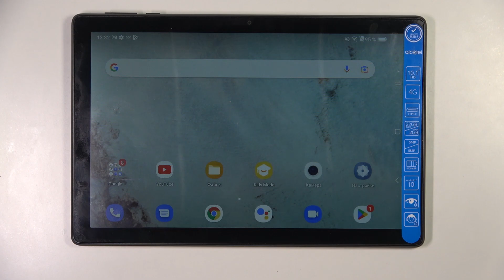ALCATEL 3T 10 4G | Как открыть настройки разработчика на ALCATEL 3T 10 4G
Сеголня мы покажем вам, как на устройстве ALCATEL 3T 10 4G получить доступ к настройкам разработчика. Возможно вы не знали, но на вашем устройстве ALCATEL 3T 10 4G можно открыть настройки разработчика, которые помогут получить доступ к более интересным настройкам. А чтобы открыть натройки разработчика на ALCATEL 3T 10 4G, посморите внимательно наше видео. Притяного просмотра!

Как открыть настройки разработчика на ALCATEL 3T 10 4G? Как получить доступ к настройкам разработчика на ALCATEL 3T 10 4G? Для чего нужны настройки разработчика на ALCATEL 3T 10 4G?